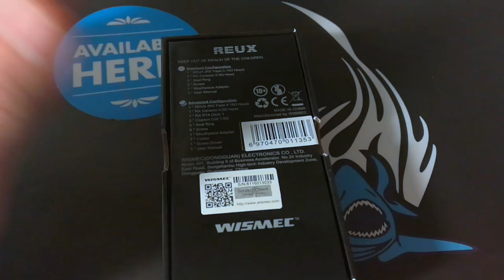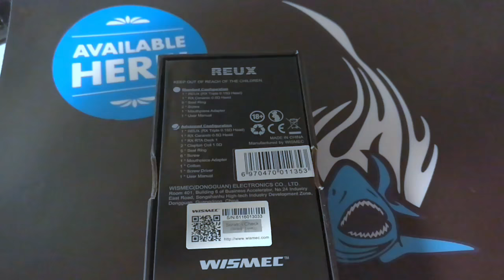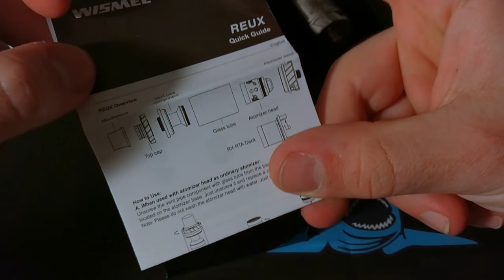wismec reux rta kit advance (ita)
Questo video riguarda wismec reux rta kit advance  (ita)